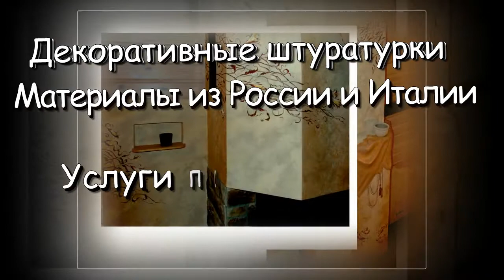Максим Борухович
Что подарить на юбилей? Хотите сделать оригинальный подарок с днем рождения мужчине, женщине, молодоженам Видеопоздравление - оригинальный подарок, самый лучший подарок на день рождения. С юбилеем, любимый муж!
Вы хотите заказать видеоролик или слайдшоу? Мы сделаем качественный видеомонтаж из предоставленных Вами фото и/или видеоматериалов. Монтаж видео делаем по готовым шаблонам или экслюзивному сценарию. Услуги видеомонтажа набирают популярность и могут стать источником дохода для Вас.
Хотите узнать как монтировать видео самому и сделать необычное поздравление? Хотите сделать подарок на день рождения своими руками? Смотрите обучающие материалы на канале  и сайте.